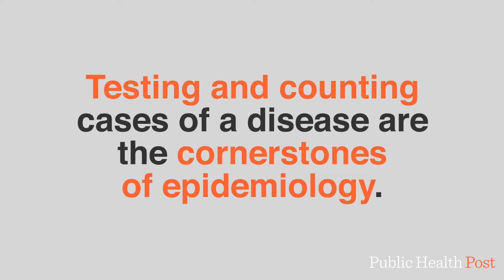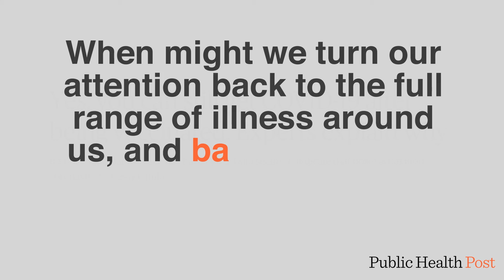The Turning Point: When Do We Stop Counting?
When might we turn our attention back to the full range of illness around us, and balance the risk from Covid-19 with that from other diseases?